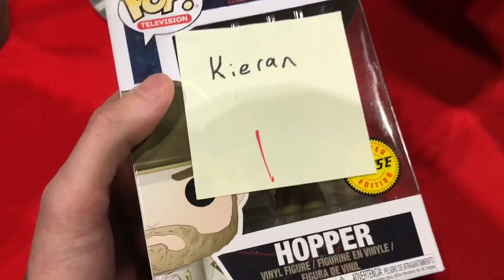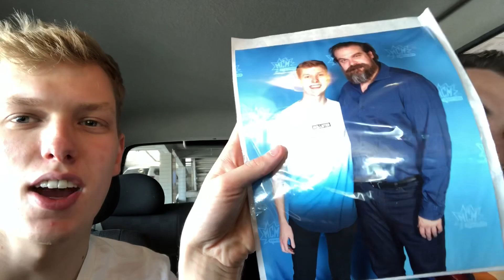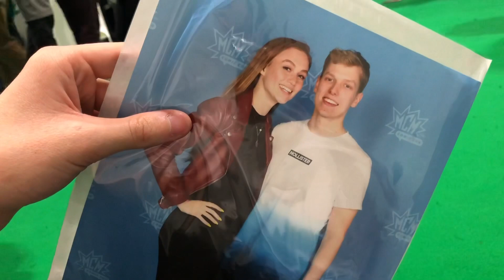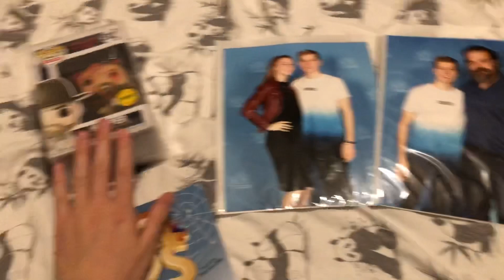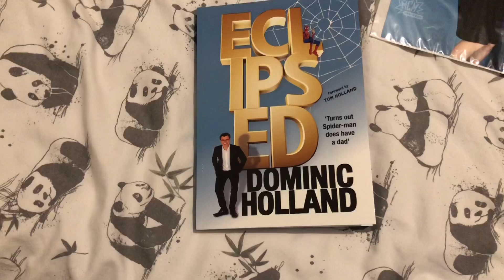MCM LONDON 2019 | Harbour, Lintz & Holland!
Day 2 of MCM - Hopper!
Saturday - the busiest day of the convention made even busier with having Seb, David, Misha and Stephen. Honestly David Harbour was an absolute gem, would really recommend meeting him! Madison was lovely (and tall in heels). Dom Holland was awesome and a pleasure to meet. Day 2 has been tiring but I’m thankful to meet these guests!